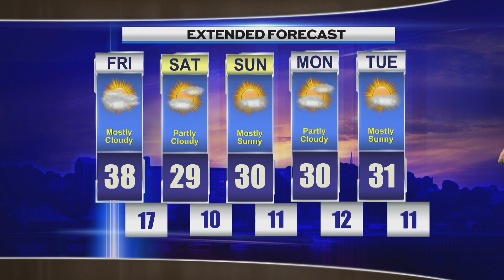Friday Morning Weather 020224